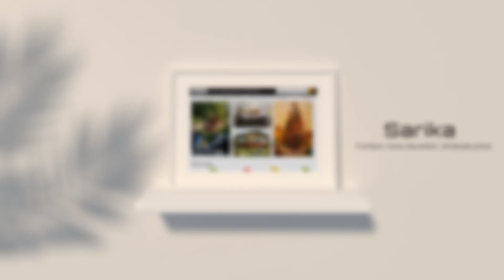Outdoor Heating FIRE The Elevated Tower: An Unmatched Combination of Style and Functionality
As the temperature drops and evenings become cooler, there's nothing quite as enchanting as gathering around a warm and inviting fire. The Outdoor Heating FIRE Elevated Tower brings the cozy ambiance of a fireplace to your outdoor spaces while adding a touch of elegance and sophistication. Let's explore how this innovative outdoor heating solution combines style and functionality to create unforgettable outdoor experiences.

Cutting-Edge Design:
The FIRE Elevated Tower is a testament to the marriage of aesthetics and practicality. Crafted with meticulous attention to detail, this outdoor heating unit boasts a sleek and modern design that seamlessly integrates into any setting. Standing tall, the elevated tower not only provides warmth but also serves as a captivating centerpiece, elevating the overall ambiance of your outdoor area.

Efficient Heating Technology:
Equipped with advanced heating technology, the FIRE Elevated Tower ensures efficient warmth distribution, guaranteeing that you and your guests stay comfortable even during chilly evenings. The unit features a powerful heating system that emanates warmth in a wide radius, providing ample coverage for everyone gathered around. Say goodbye to shivering conversations and embrace the cozy embrace of flickering flames.

Customizable Heat Settings:
To cater to varying temperature preferences and environmental conditions, the FIRE Elevated Tower offers customizable heat settings. With the ability to adjust the intensity of the heat output, you can create a personalized warmth level that suits your needs. Whether you desire a gentle heat for a mild evening or a more intense flame for those extra chilly nights, this outdoor heating solution has you covered.

Safety Features:
Safety is of paramount importance, especially when dealing with open flames. The FIRE Elevated Tower prioritizes your well-being, incorporating several safety features into its design. The unit is equipped with an automatic safety shut-off system to prevent accidents and minimize potential risks. Additionally, the tower's structure is carefully constructed to ensure containment and prevent accidental contact with flames, providing peace of mind to both you and your guests.

Durability and Longevity:
Investing in outdoor heating solutions often requires considering their durability and longevity. The FIRE Elevated Tower is constructed using high-quality materials, ensuring it withstands the rigors of outdoor use. The unit is built to last, requiring minimal maintenance and providing years of consistently reliable performance, making it a worthwhile investment for any outdoor enthusiast.

Conclusion:
The Outdoor Heating FIRE Elevated Tower represents the epitome of outdoor heating luxury. Its seamless blend of style, functionality, and safety makes it an excellent addition to any outdoor space. Prepare to host memorable gatherings, where friends and loved ones can bask in the warmth of the dancing flames. Embrace the chilly evenings and turn your outdoor area into a cozy haven with the remarkable Outdoor Heating FIRE Elevated Tower.